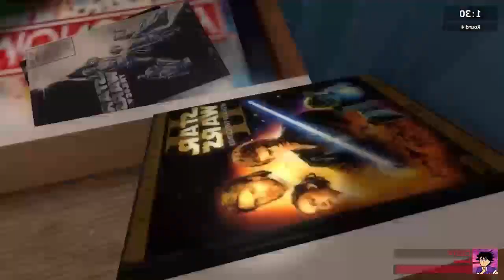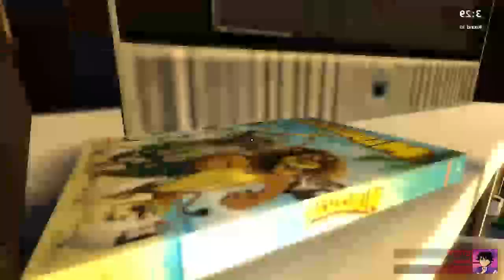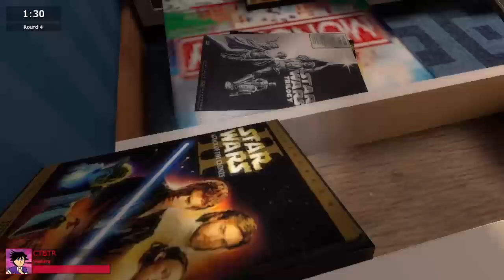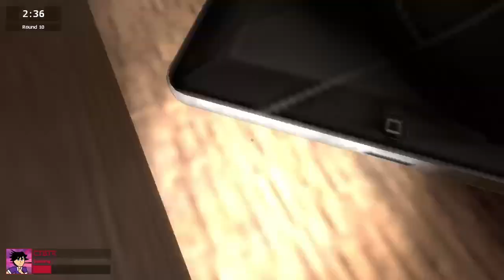A Normal Gmod Hide & Seek 2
Me and Lone play more normal Hide and Seek in a familiar bedroom map. As a reminder, this episode and the next episode has background music because I didn't realized that my voice wasn't recorded.

Sub to Lone: @l0nef0xx